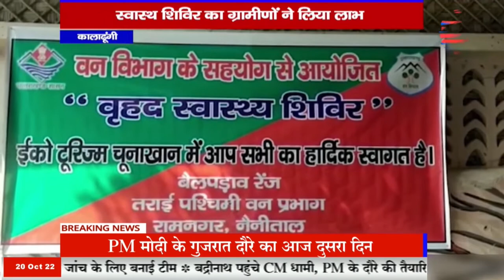कालाढूंगी - स्वास्थ शिविर का ग्रामीणों ने लिया लाभ, एक हजार मरीजों की हुई जांच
mknews,mkn news,mpcgnews,upnews,uknews,latest news,hindi news,कालाढूंगी - स्वास्थ शिविर का ग्रामीणों ने लिया लाभ,एक हजार मरीजों की हुई जांच,कालाढूंगी,स्वास्थ शिविर का ग्रामीणों ने लिया लाभ,स्वास्थ शिविर,स्वास्थ,शिविर,ग्रामीणों ने लिया लाभ,लाभ,शिविर का ग्रामीणों ने लिया लाभ,एक हजार,एक हजार मरीजों की हुई,मरीजों की हुई जांच,uttarakhand